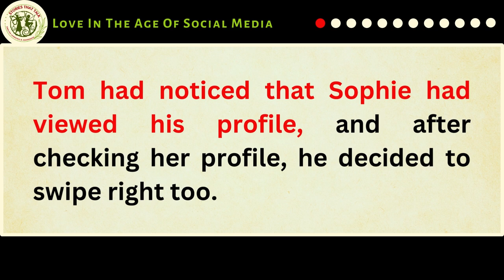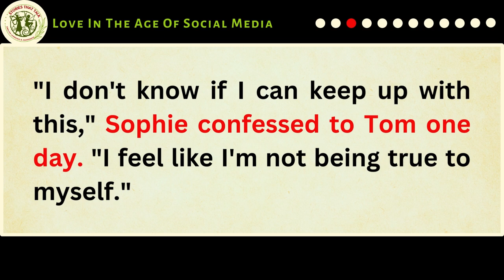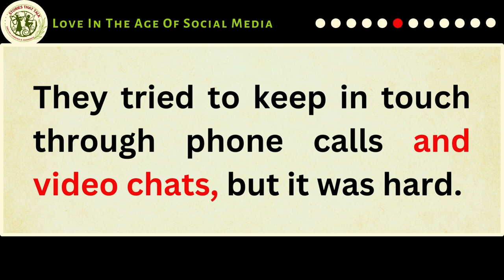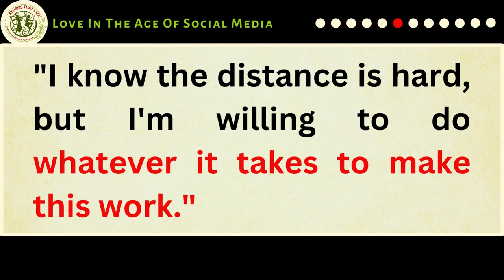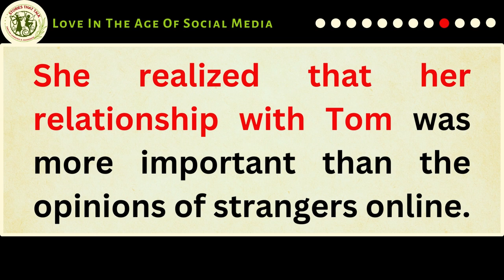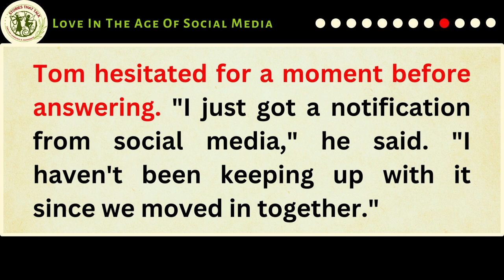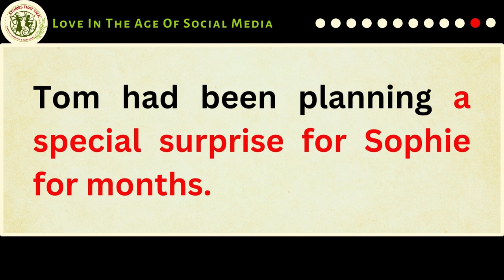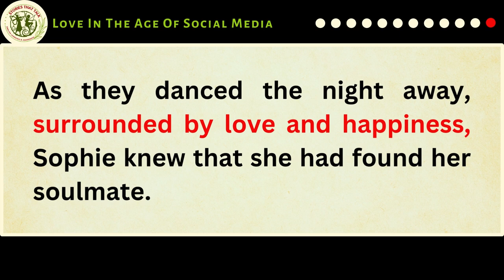Learn English Through Story ⭐ Improve Your English ⭐ English Podcast 💖Beautiful Love Story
Other Graded Level 3 stories:
Learn English Through Stories Level 3 🔥 | English Podcasts| Learn English Through Story | Stories
Learn English Through Stories Level 3 🔥 | Graded Reader | Learn English Through Story | Stories
Learn English through Stories Level 3 | Graded Reader | Listening Practice @English Crunch
Learn English through short story level 3 ⭐| Listen and practice | English story for beginners

How to Improve your English Speaking Skills or Advance your English Speaking Skills ?
Welcome to "Listen and Learn English Through Story". The #1 English Learning Podcast," to Improve your English through English story for listening.

This Beautiful Love Story "Love in the Age of Social Media" is for Intermediate Level English Learning.

"Love in the Age of Social Media" is a Graded Reader Level 3 English Story English story for learning English, which follows the journey of Sophie and Tom, who connect through a dating app and face the obstacles of modern-day relationships in a world consumed by social media. And they realize that only love can hurt like this.

Learn English through story! Enjoy this English Love Story for listening and improve your English Speaking skills.

We want to help you improve your English, English speaking practice and English listening skills. By Listening to our modern English stories for learning English, you will learn English speaking and improve English speaking skills.

Chapters:

00:00 Intro
00:07 Chapter 01 -  The Swipe Right
01:20 Chapter 02 - The First Date
02:05 Chapter 03 - The Social Media Connection
02:52 Chapter 04 - The First Fight
03:41 Chapter 05 - The Misunderstanding
04:27 Chapter 06 - The Distance
05:16 Chapter 07 - The Reunion
06:14 Chapter 08 - The Ultimatum
07:10 Chapter 09 - The Resolution
09:32 Chapter 10 - The Secret Admirer
10:28 Chapter 11 - The Proposal
11:22 Chapter 12 - The Wedding